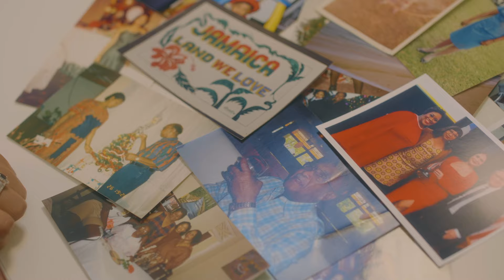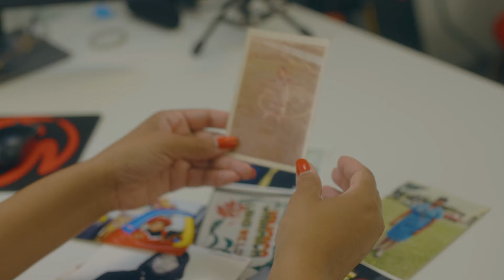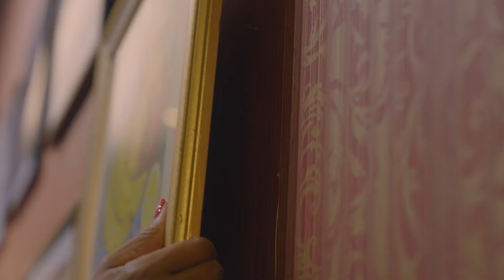Championing the Arts: Michelle Stoddart Celebrates Community in Queens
For Michelle Stoddart, the arts are more than just a passion—they’re a lifeline for the community. As VP of Community Development at Resorts World, Michelle prioritizes creating opportunities for artists and cultural organizations in Queens.